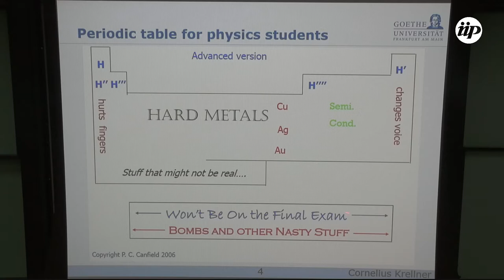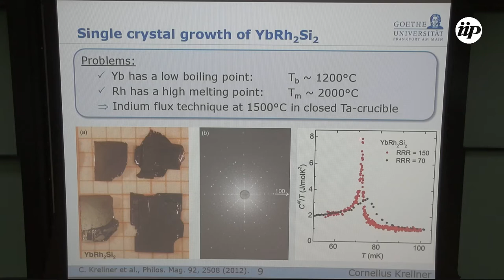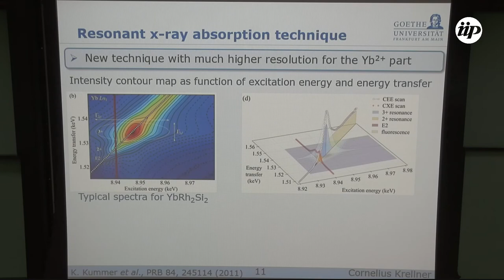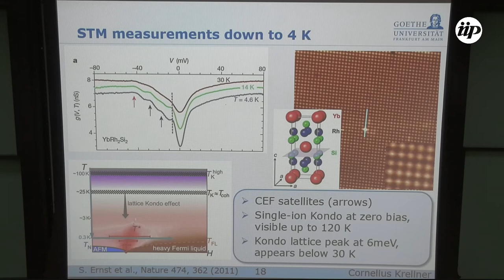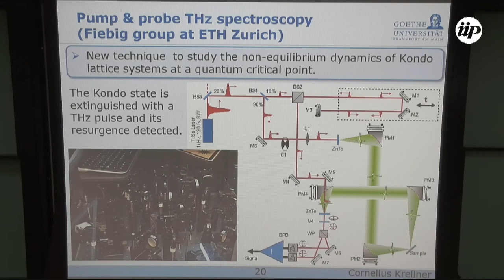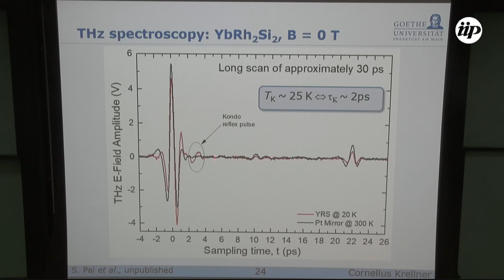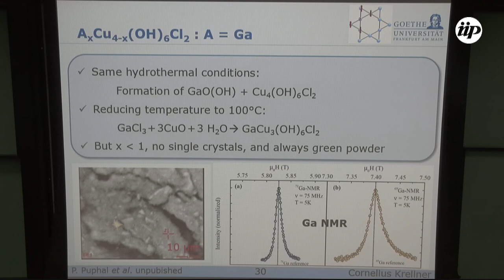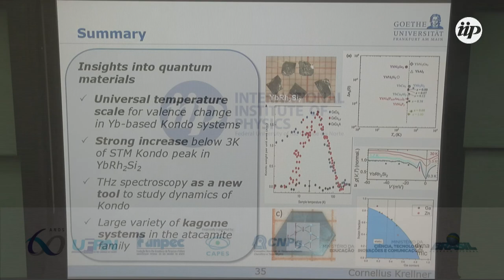Advanced crystal growth and characterization of quantum critical (...) - Cornelius Krellner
Full title:
Advanced crystal growth and characterization of quantum critical and spin liquid materials